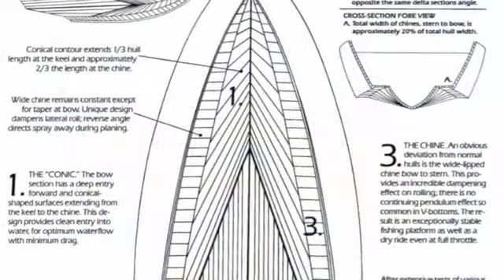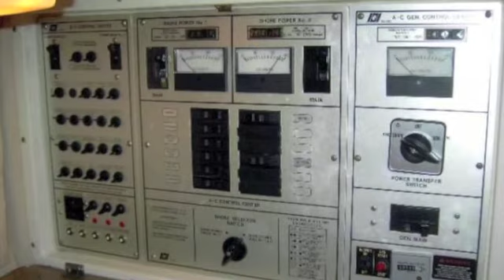Bertram Trojan 340 Mid Cabin Express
occasione